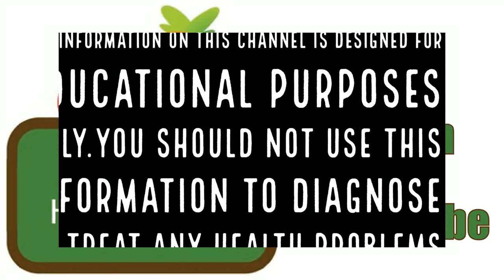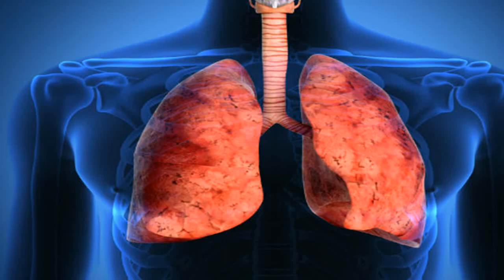തടയാം, തിരിച്ചറിയാം മഴക്കാലരോഗങ്ങളെ||Health Tips Malayalam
മഴക്കാല രോഗങ്ങളെ തിരിച്ചറിഞ്ഞ് വേണ്ട മു്ന്‍ കരുതലുകള്‍ എടുത്ത് മുന്നേറിയാല്‍ രോഗങ്ങള്‍ വലയ്ക്കാത്ത ഒരു മഴക്കാലം നമ്മള്‍ക്കുണ്ടാകും.During the monsoon season, diseases are easy to spread